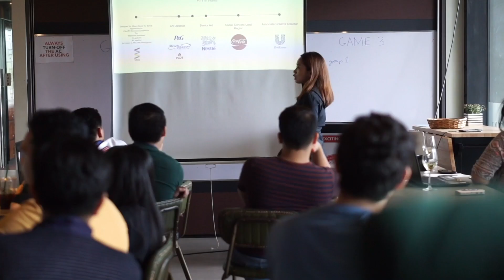We are Ausphin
Behind every business is a great team driving it towards its goals. This is who we are.